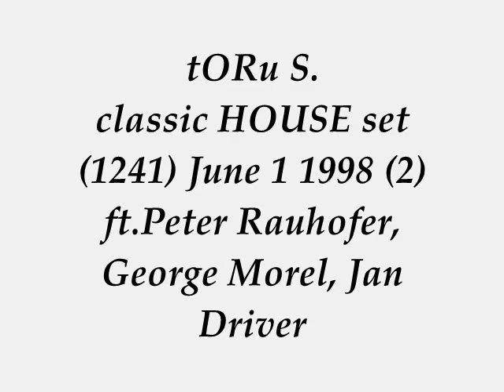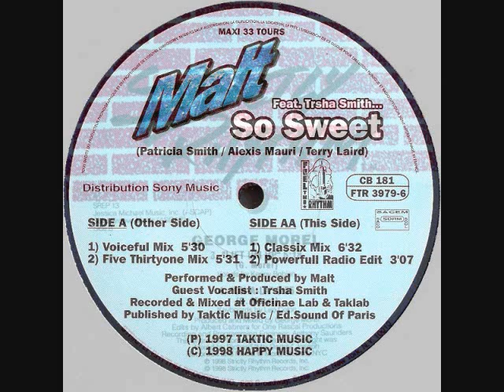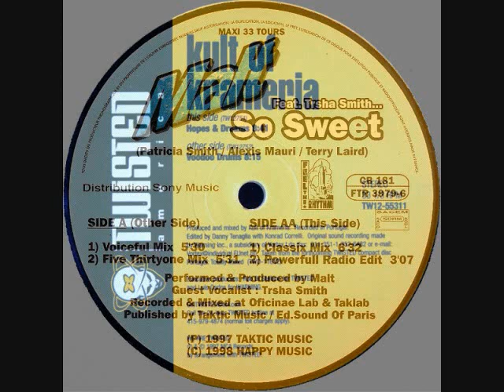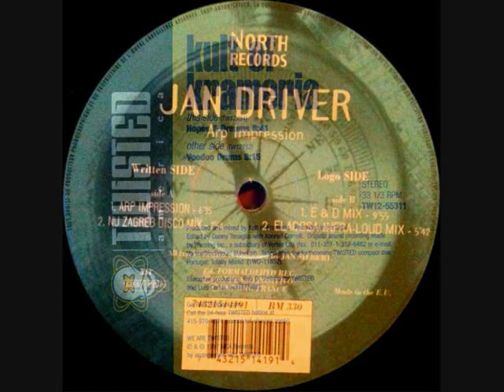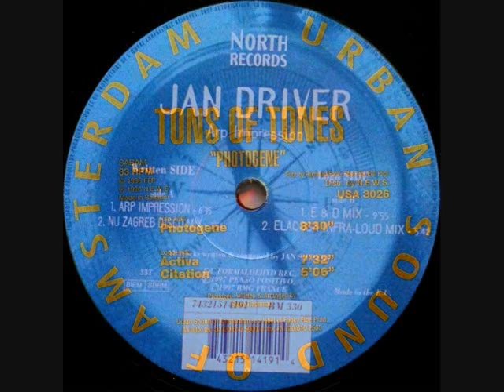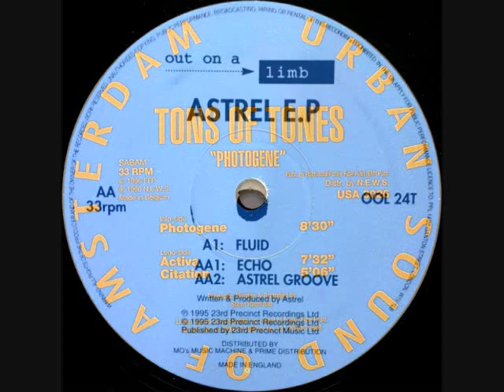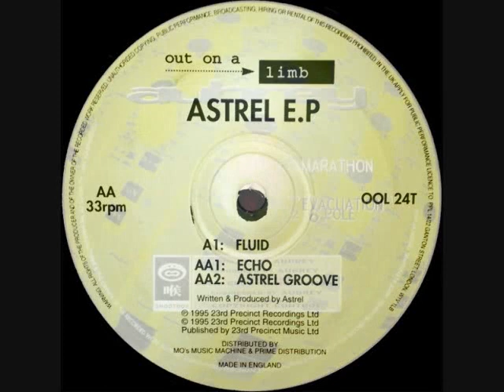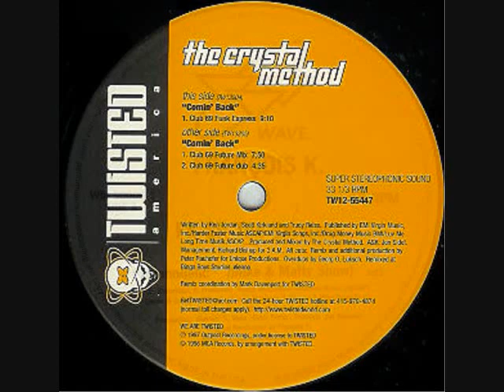tORu S. hot Tribal HOUSE set 1241 June 1 1998 (2) ft.Peter Rauhofer, George Morel, Jan Driver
+SET INFO